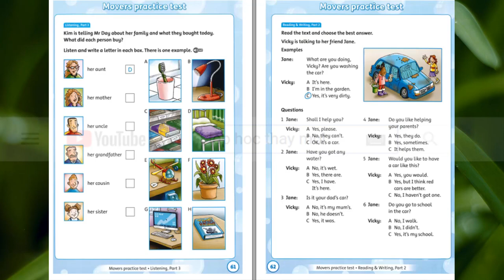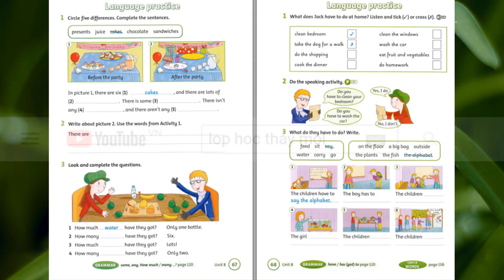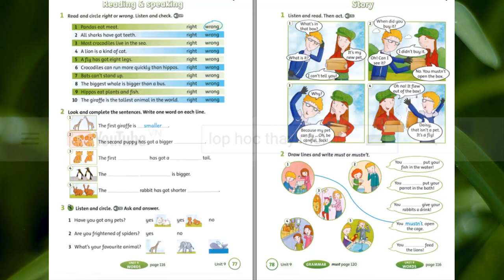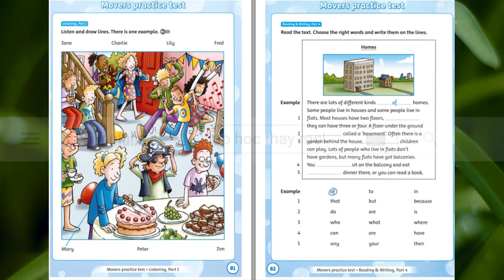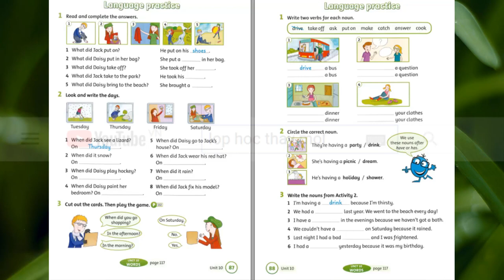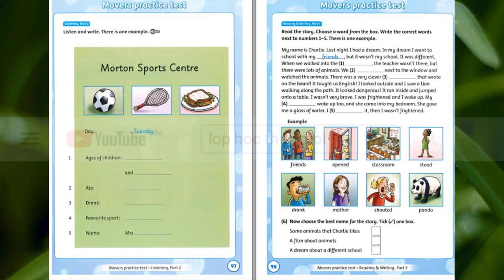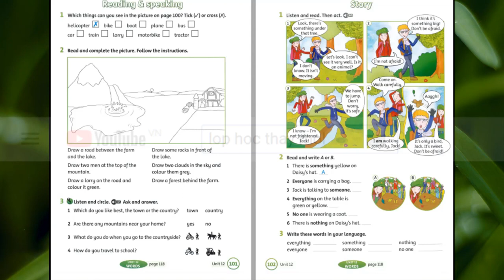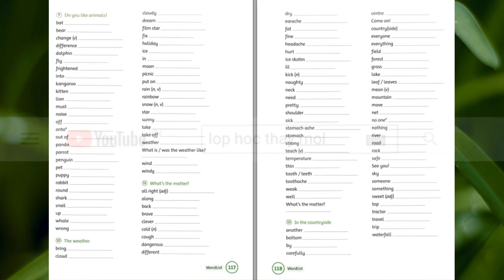Get Ready for MOVERS 2nd Edition Audio CD 2 - Listening FULL CD 2 (ĐÁP ÁN trong phần mô tả)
👉 Bấm vào link bên dưới để xem và tải miễn phí sách PDF + đáp án KEY:

Get Ready for MOVERS 2nd Edition Updated for 2018 - OXFORD University Press